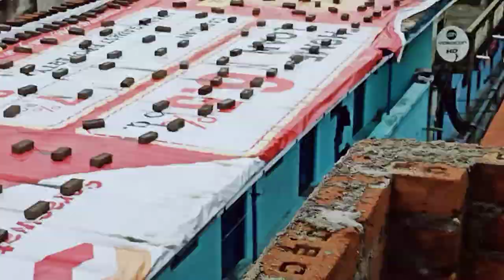welcome to Surat Gujarat India kapde ka business@MrBakshiDey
welcome to Surat Gujarat India kapde ka business@skhasibul-09

FOLLOW ME ON:
▶️Main Channel: /

MY EQUIPMENTS:
Camera Canon 200D Mark 2-
2nd Camera Canon 90D Sony Camera
50mm Lens
Camera Tripod
Rode Wireless Mic Tripod For Smartphone
Vlog Gorilla Pod Light Stand (SOFTBOX)